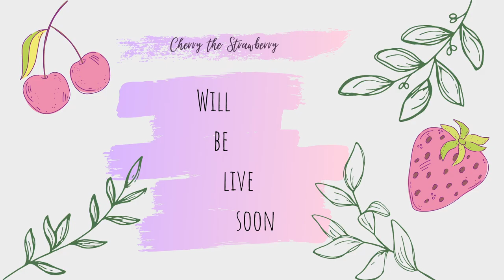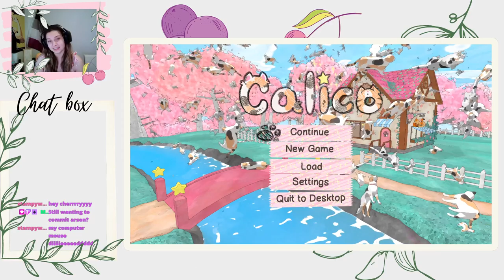It is official I am a witch - Calico